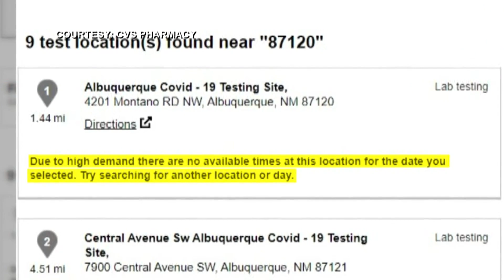Some immediate openings at COVID-19 testing locations booking up; locals frustrated